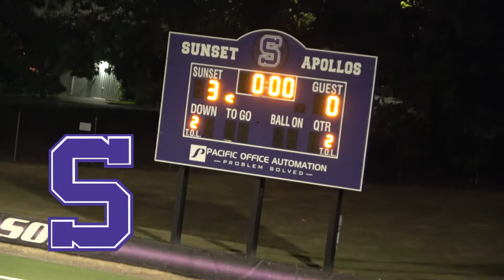Sunset Men's Varsity vs David Douglas Soccer Highlights - September 9, 2021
Sunset High School Portland / Beaverton School District
OSAA Oregon Varsity Soccer